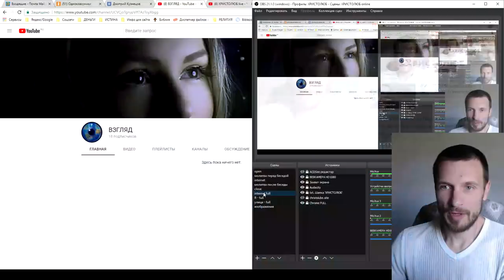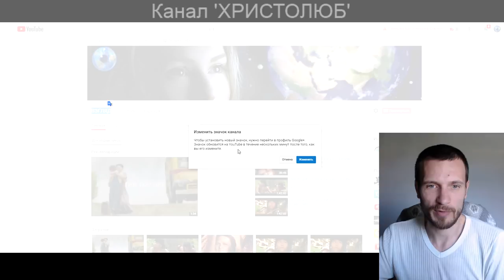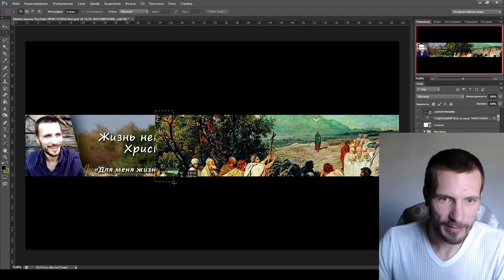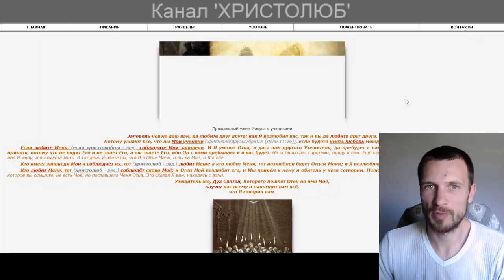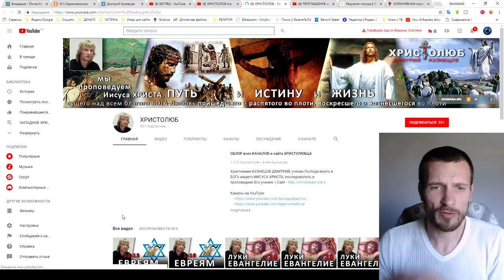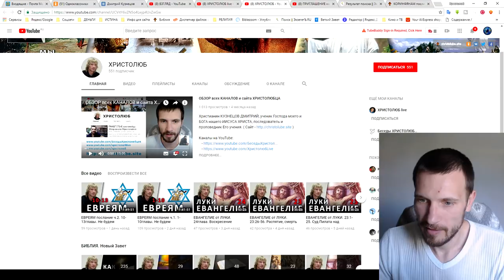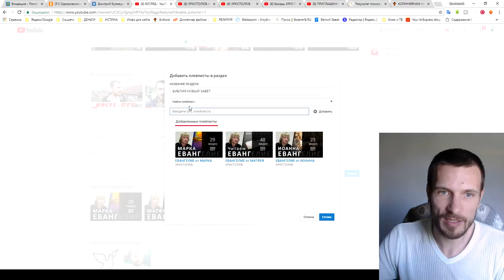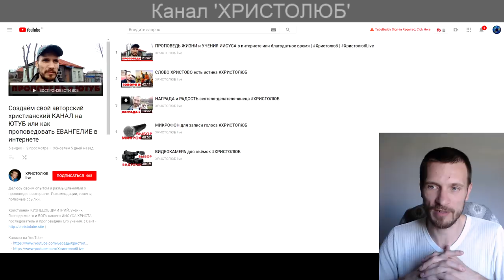ПАССИВНОЕ БЛАГОВЕСТИЕ через ОФОРМЛЕНИЕ своего YOUTUBE-канала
ПАССИВНОЕ БЛАГОВЕСТИЕ — это видео о том, как Вы можете стать соучастником Евангелия и не создавая свой авторский канал, а всего лишь грамотно и красиво его оформив наполнить ссылками на полезный и назидательный контент и видео с других каналов.

— SKYPE: christolube

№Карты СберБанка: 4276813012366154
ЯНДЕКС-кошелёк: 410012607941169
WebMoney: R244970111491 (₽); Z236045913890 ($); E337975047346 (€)